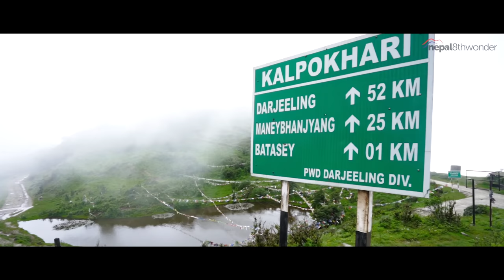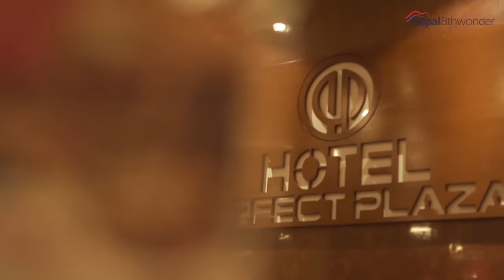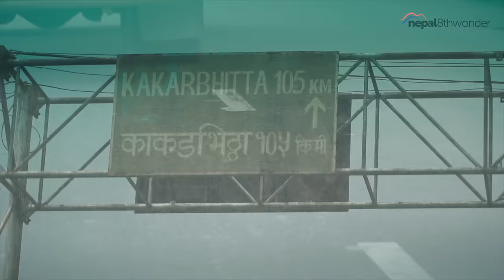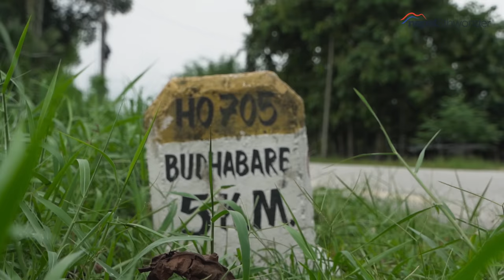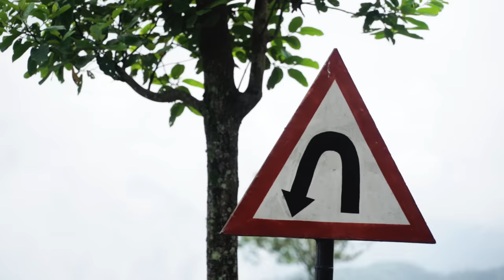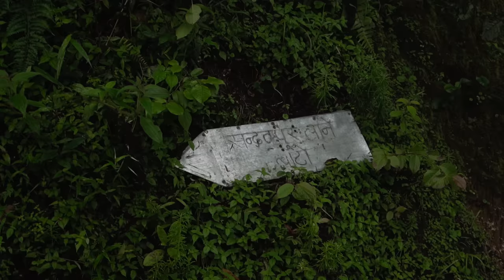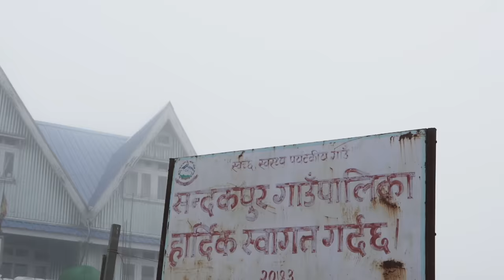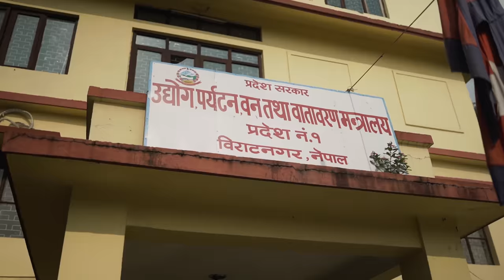SANDAKPUR - A HIDDEN TREASURE IN EAST NEPAL | FULL EPISODE | S02E03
Sandakpur is located in Ilam district at an altitude of 3636 meter above sea level. The spot has some amazing sunrise and sunset views owing to its height. “Sandakpur or Sandakphu” is a mountain peak in the Singalila Ridge on the border between India and Nepal.

For our third episode, we explored the magical East Nepal which included places like Janakpur, Shree Antu, Kanyam, Ilam & finally Sandakpur.

In Association With: Ministry Of Industry, Tourism, Forest And Environment -  Province 1

SANDAKPUR ITINERARY

DAY 1: KATHMANDU - JANAKPUR
DAY 2: JANAKPUR - BARDIBAS
DAY 3: BARDIBAS - URLABARI
DAY 4: URLABARI - KANYAM
DAY 5: KANYAM - SHREE ANTU - KANYAM
DAY 6: KANYAM - ILAM - BIPLATE - SULUBUNG - MABU - TUKHANG - MABU THAM - DOBATE - KALPOKHARI
DAY 7: KALPOKHARI - BIKHEY BHANJYANG - SANDAKPUR - KALPOKHARI
DAY 8: KALPOKHARI - BIRTAMOD
DAY 9: BIRTAMOD - KATHMANDU